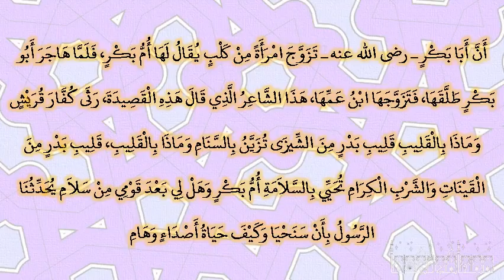صحيح البخارى - كتاب مناقب الأنصار - 3921 - باب هجرة النبي صلى الله عليه وسلم وأصحابه إلى المدينة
حدثنا أصبغ، حدثنا ابن وهب، عن يونس، عن ابن شهاب، عن عروة بن الزبير، عن عائشة، أن أبا بكر ـ رضى الله عنه ـ تزوج امرأة من كلب يقال لها أم بكر، فلما هاجر أبو بكر طلقها، فتزوجها ابن عمها، هذا الشاعر الذي قال هذه القصيدة، رثى كفار قريش وماذا بالقليب قليب بدر من الشيزى تزين بالسنام وماذا بالقليب، قليب بدر من القينات والشرب الكرام تحيي بالسلامة أم بكر وهل لي بعد قومي من سلام يحدثنا الرسول بأن سنحيا وكيف حياة أصداء وهام